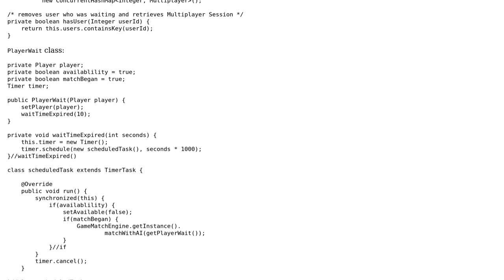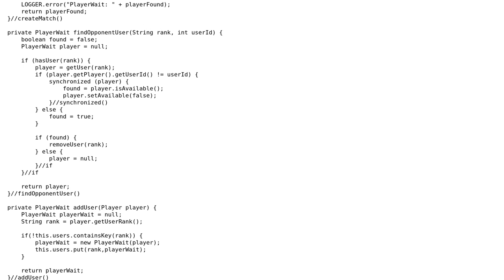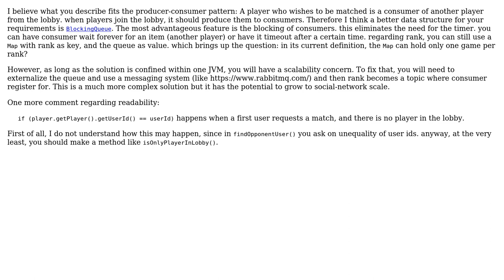Code Review: Matchmaking for a multiplayer game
With thanks & praise to God, and with thanks to the many people who have made this project possible! | Content (except music & images) licensed under CC BY-SA | Music | Images & others | With thanks to user Sharon Ben Asher user John user Jamal and the Stack Exchange Network Trademarks are property of their respective owners. You are responsible for your own actions.